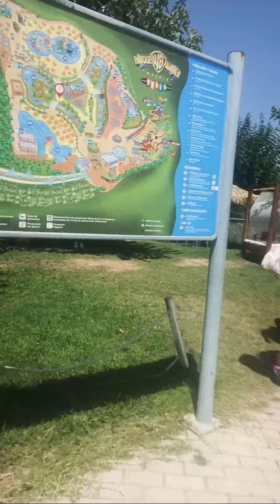HighLight LIVE With Me @georgianasirbu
Smile today, tomorow may be too late